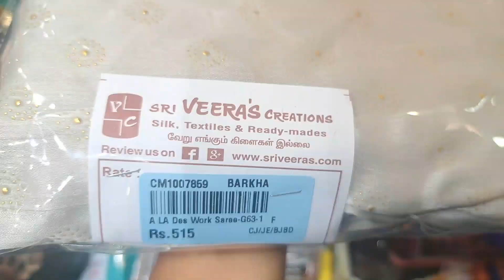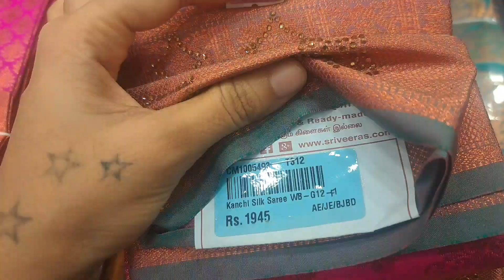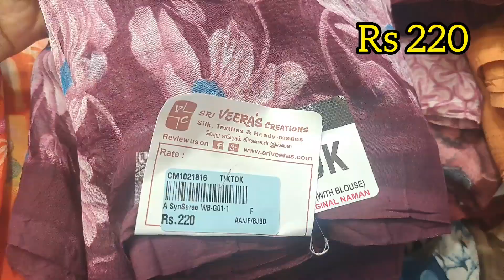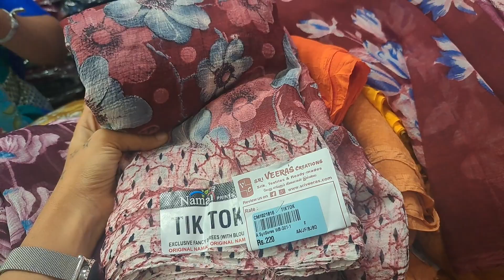veeras creation vannarapettai new arrival sarees// pattu sarees and fancy sarees collection